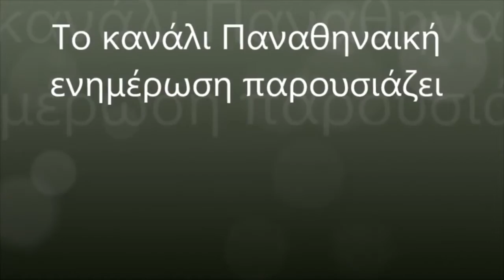Ολυμπιακός - Παναθηναϊκός 70-75 play offs Game1 26/5/2011